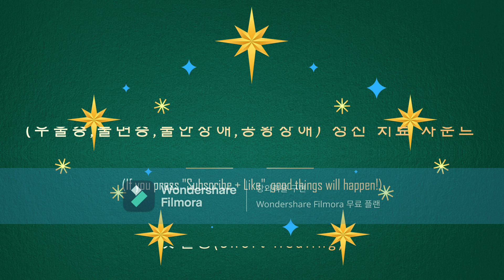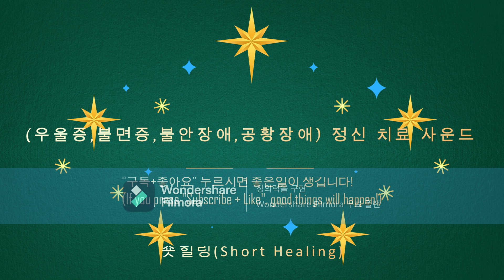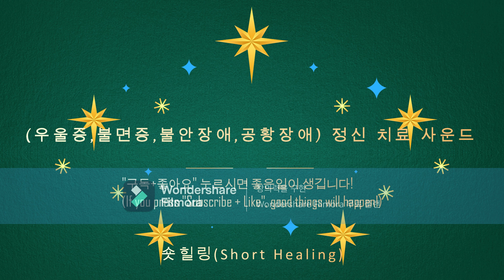우울증 치료 사운드#Sound of overcoming depression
최소 3주 이상은 꾸준히 반복 시청하셔야 효과가 훨씬 좋습니다.
잔잔한 음악이 몸과 마음을 편안하게 해드립니다.
(일상&주무실 때 시청하시면 좋습니다)
It's much more effective if you watch it repeatedly for at least three weeks.
Calm music relaxes your body and mind.
(It's good to watch in your daily life and sleep.)